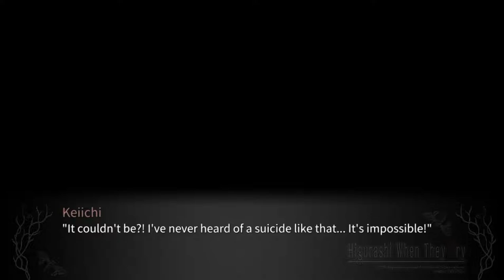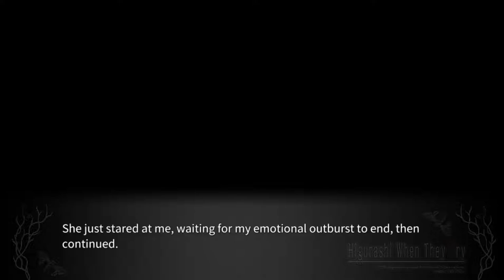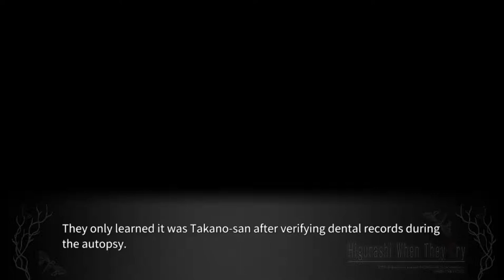TSUKIOTOSHI PT10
Full Higurashi Tsukiotoshi English gameplay.

lambdadelto_34